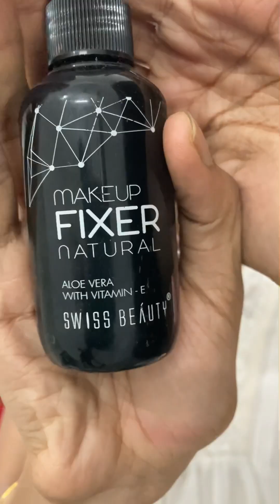Trying Deepika’s makeup look😍🥰makeup